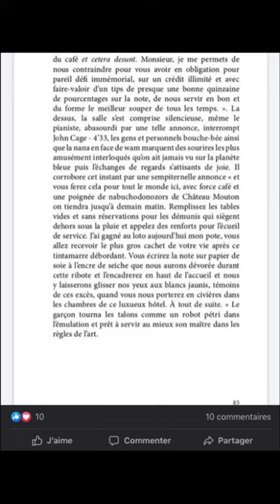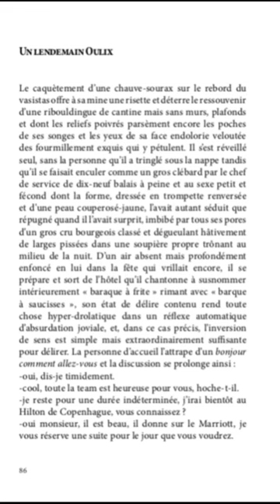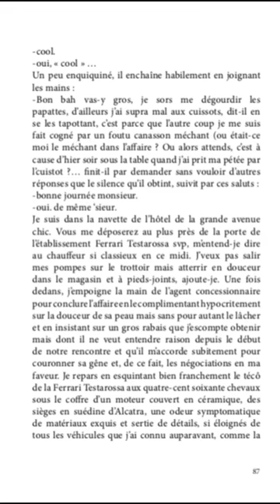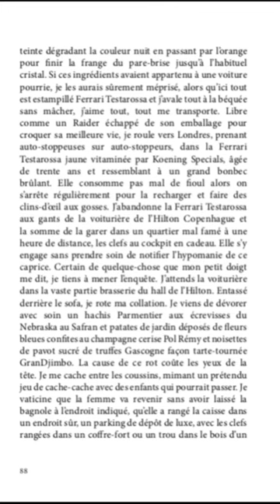Partie 3/6 de la lecture de "Mouaife ou Le Malingre"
avec les parties d'Elisa, Eva__matias, _llwld, Fabian Bornet, Nancy Staelen, Matteo, Fatimarwazouzal et Lola Milliard